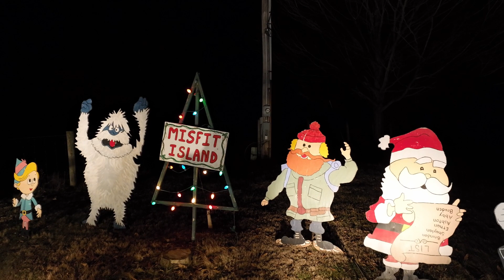Mclain's Christmas Display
Drone video of the Christmas displays at the Mclain's in Cayuga, IN.